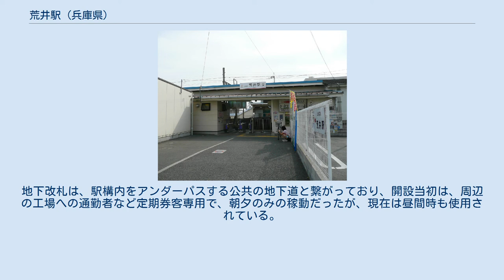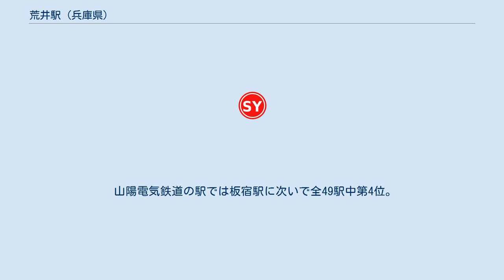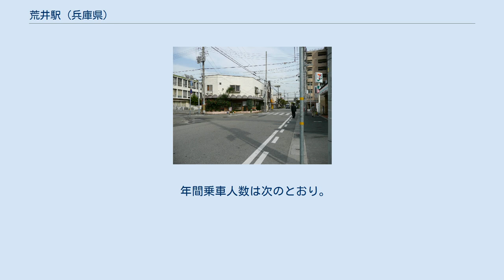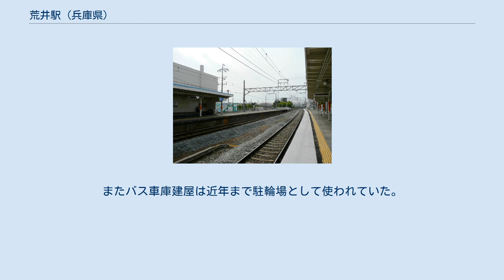荒井駅 (兵庫県)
荒井駅（あらいえき）は、兵庫県高砂市荒井町扇町にある、山陽電気鉄道本線の駅。
 事故現場の調査を行う警察官(2013年2月13日) 相対式ホーム2面2線を有する地上駅。
有効長は6両。
改札口は神戸方面行ホーム側に地上改札があるほか、神戸寄りに地下改札がある。
互いのホーム往復は後者の地下コンコースを使用する。
どちらの改札口も無人化されている。
地下改札は、駅構内をアンダーパスする公共の地下道と繋がっており、開設当初は、周辺の工場への通勤者など定期券客専用で、朝夕のみの稼動だったが、現在は昼間時も使用されている。
また、駅南西部にはICカード専用の出口専用改札がある。
 2011年春にバリアフリー化工事が終了し、改札口と各ホームを結ぶエレベーター専用跨線橋が設置された。
なお、当駅にはすでに上りホームと下りホームをつなぐ地下道があるが、それのバリアフリー化はなされていない。
上りホーム側のエレベーターは改札階-上りホーム-跨線橋と3か所にとまる珍しい形になっている。
 案内上、乗り場番号は設定されていない 普通が上下とも毎時4本発着する。
直通特急は朝と夕方のみ停車する。
 2011年度の年間乗車人員は2,072,000人である。
したがって、1日平均乗車人員は5,661人である。
 山陽電気鉄道の駅では板宿駅に次いで全49駅中第4位。
特急通過駅では最も多い。
 年間乗車人数は次のとおり。
 駅周辺の企業が社員の自家用車通勤から電車通勤への転移を積極的に進めたことにより、利用者数が激増している。
 そのことは、データ上からも、定期利用者がほぼ80％を記録しており、これが山陽電鉄全49駅中最大で、突出した数値である（2017(平成29)年度時点）ことからも分かる。
 以下に各年の乗車人員を示す。
 かつては駅南側に、本線と沿う形で国鉄高砂線から分岐したキッコーマンへの専用線があった。
現在は道路として整備されている。
 また山陽電鉄がバス部門を保有していた時期は、駅前広場に隣接してバス車庫も設けられ、バス浜国道線（二見・明石方面）・北条線の相互接続駅としても機能していた（バス路線は神姫バスへ移管・浜国道線は休止中）。
またバス車庫建屋は近年まで駐輪場として使われていた。